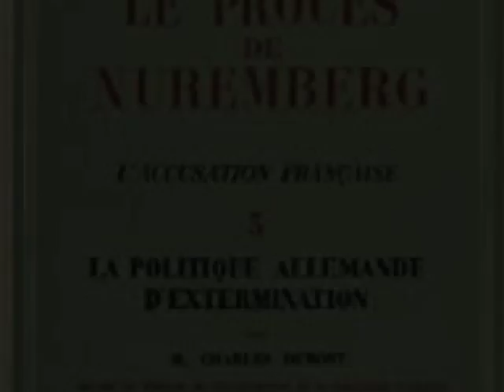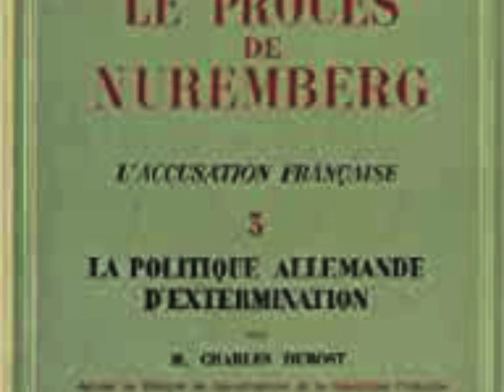Nuremberg Trial Day 46 (1946) M. Charles Dubost on Nazi Deportations (AM)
This is the Morning Session of Jan. 30, 1946 where M. Charles Dubost, Deputy Chief Prosecutor of the French Delegation at the Nuremberg Trial, continued his presentation of the Nazis Treatment of Hostages and Deportations. He highlighted official reports from the French, Dutch, Danish and Norwegian governments on those subjects.